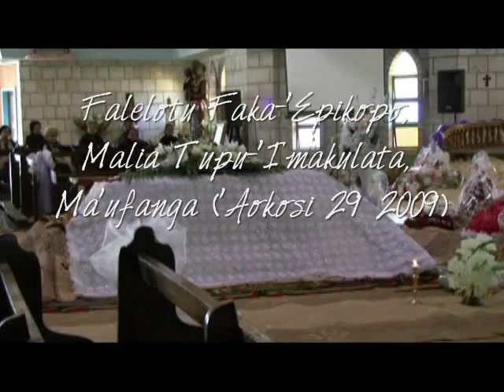Malaea Mafi Fa'asolo's Farewell Mass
My mom's Farewell Mass at the Cathedral of the Immaculate Conception of Mary, Ma'ufanga, Tonga Is, August 29th 2009